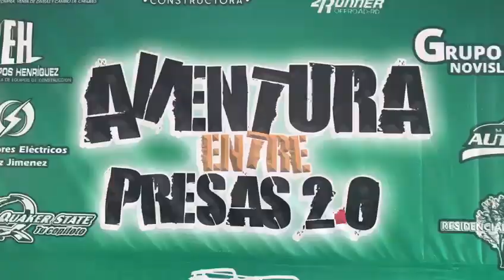Aventura entre Presas 2.0 visita a Presa de Hatillo